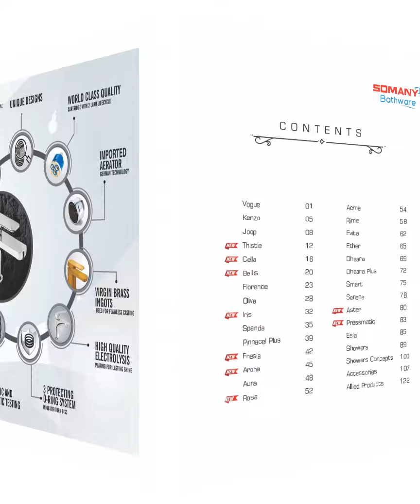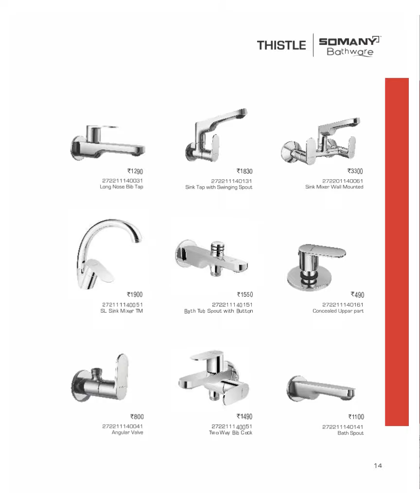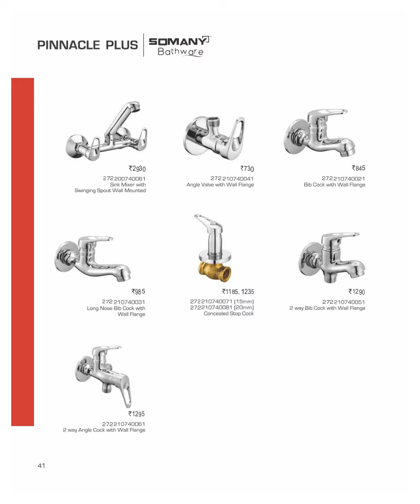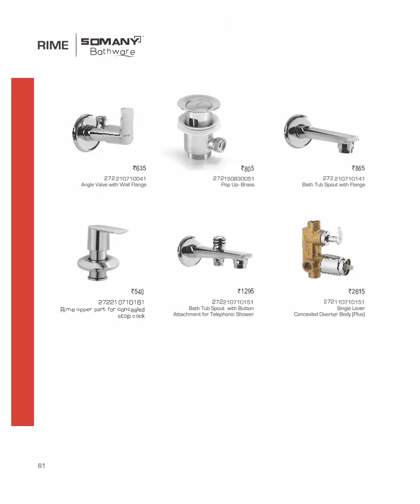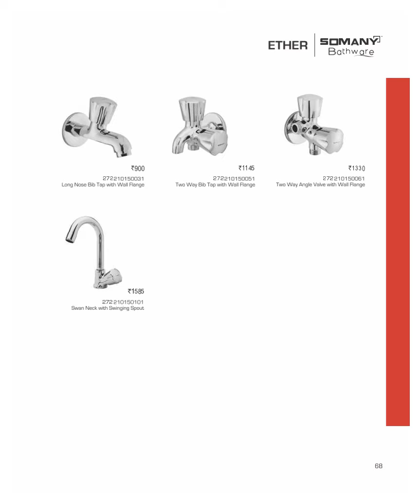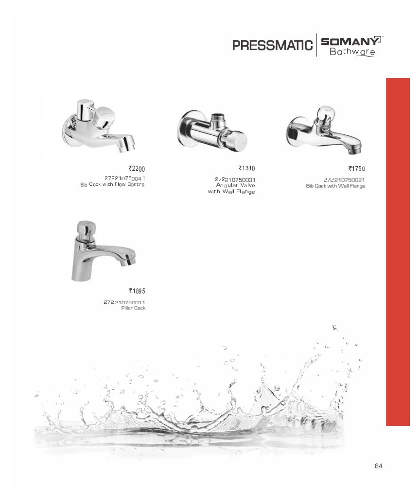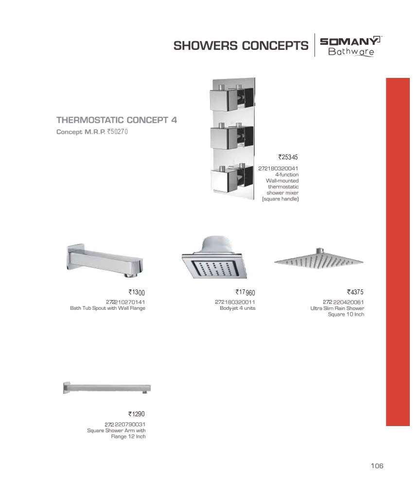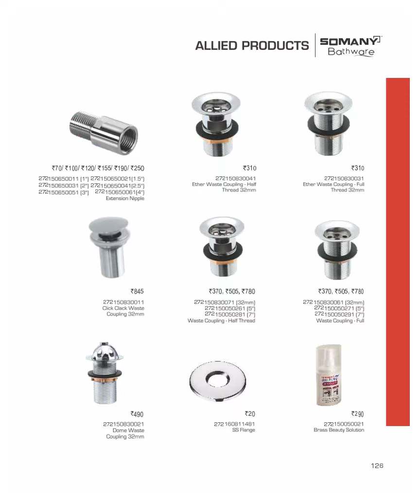Somani Bathware Catalog